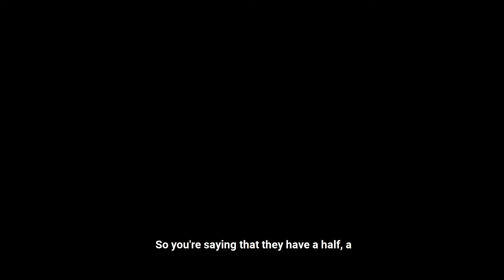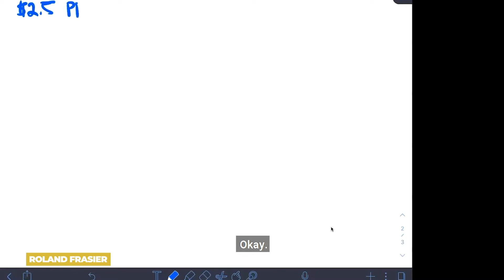$500K in Intellectual Property | What Assets Can You Borrow From a Business? | Deal Walkthrough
Making a business deal can be a complicated process. It's important to understand the different types of assets that are available to borrow from a business. This video is a deal walk-through with an EPIC member about evaluating a business asset and if the deal makes sense.

This video is from my Ethical Profits in Crisis Program.